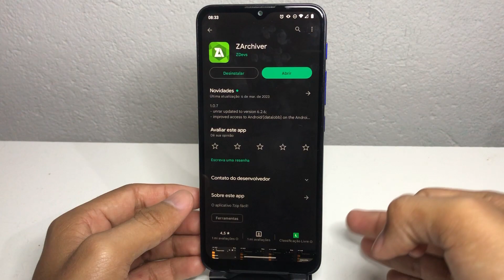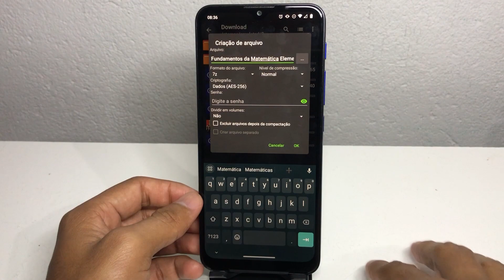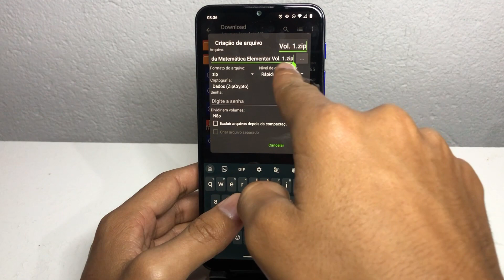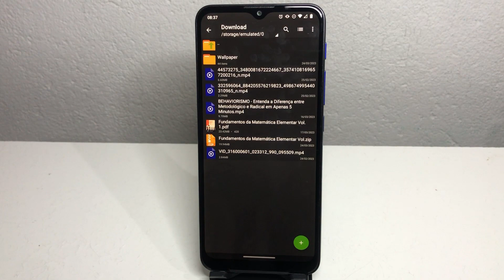Como Compactar Arquivos ZIP no Android | Tutorial Passo a Passo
Aprenda como compactar arquivos ZIP diretamente do seu smartphone Android com esse tutorial passo a passo. Com algumas dicas simples, você pode economizar espaço de armazenamento e facilitar o compartilhamento de arquivos. Veja como agora!

✩ Redmi Note 9 64G / 128GB
✩ Redmi Note 9S 64G / 128GB
✩ Poco X3